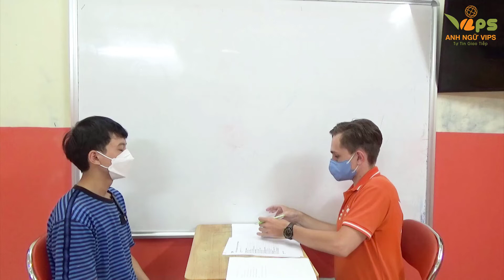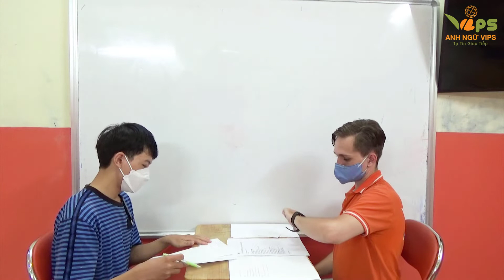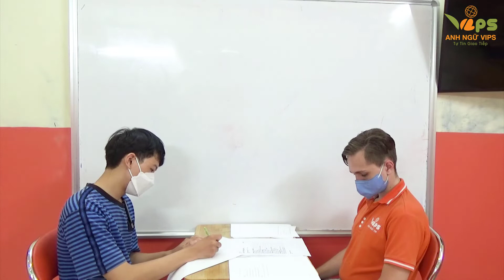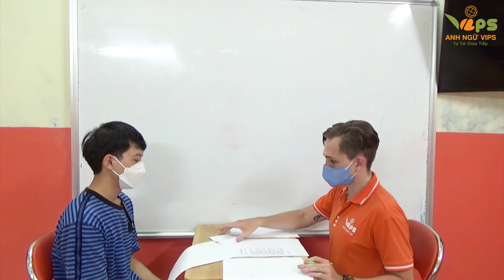First Speaking Test - IELTS (band 3.5 - 4.5) - Phuc Hau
ANH NGỮ VIPS - Chuyên đào tạo tiếng Anh từ cấp độ Starters đến IELTS
Địa chỉ: 13/2 Nguyễn Ảnh Thủ, Bà Điểm, Hóc Môn, TpHCM